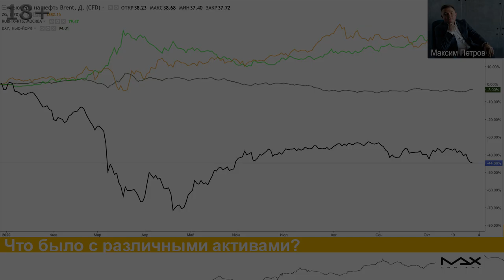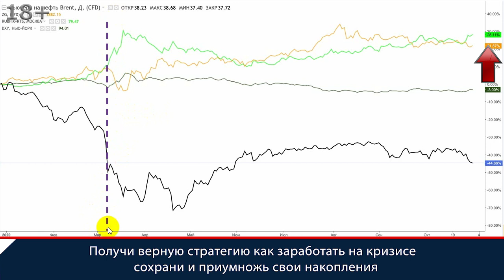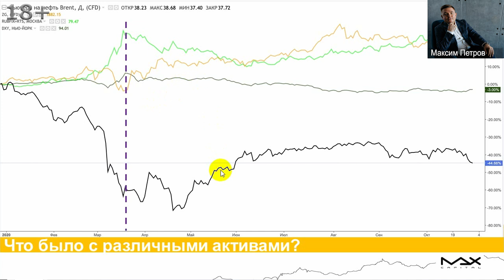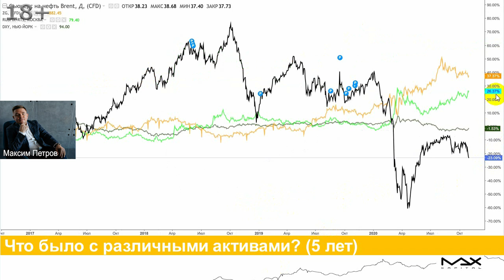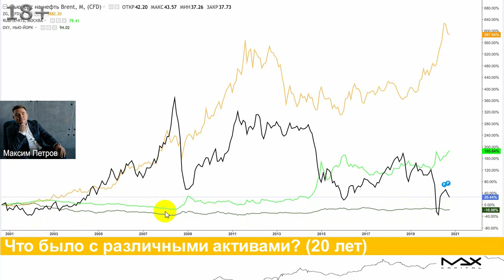Новости фондового рынка Что было с основными активами долларом, рублем, нефтью в 2020 году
Новости фондового рынка неутешительные. Получи верную стратегию как заработать на кризисе сохрани и приумножь свои накопления
Новости фондового рынка обязательно нужно отслеживать инвесторам. Обзор, что было с различными основными активами с начала две тысячи двадцатого года делает финансист, опытный инвестор Максим Петров. То, что происходит сейчас классическим экономическим кризисом не является, пока что это некий краткосрочный шок.

Новости фондового рынка
00:00 Сейчас видите на слайде, что было с различными активами доллар, рубль, нефть с начала 2020 года:
- зеленый график — это доллар к рублю,
- оранжевый — цены на золото,
- темно-зеленый — индекс DXY- индекс доллара к корзине мировых валют,
- черным - цены на нефть.
Почему смотрим на новости фондового рынка именно эти показатели, потому что золото и доллары это те инструменты, о которых Максим Петров говорил на протяжении последних на 12-24 месяцев, что кризисные явления в экономике присутствуют, что в моменты панических распродаж, неприятностей на фондовых рынках, первым делом растут 2 этих актива.
00:57 Новости фондового рынка. Можем видеть на графике двадцатого года, что сначала года получается был резкий скачок доллара. Причем, если светло-зеленая линия это курс доллара к рублю, а темно-зеленая линия это курс доллара ко всем мировым валютам то видим, что курс доллара вырос к рублю более сильно при этом доллар в принципе рос абсолютно ко всем мировым валютам. То есть когда начинается паника, когда начинаются продажи на фондовом рынке, если посмотреть как на временном лаге, когда это происходило конец марта месяца.

Фондовые рынки
01:27 Когда происходят некие финансовые шоки без разницы, что является причиной этого финансового шока, то первая реакция  - бегство в доллар, которая наблюдается на фондовом рынке. Поэтому Максим Петров говорил, что соразмерным, таким логичным является кэшевая часть позиции, большую часть позиции в конце 2019 года держать в долларах и в золоте. Сначала будет двигаться доллар. После этого за ним подтянется золото.
01:57 Фондовые рынки. Но видим, что в две тысячи двадцатом году, примерно по этому сценарию и происходило развитие событий. Это произошло, начало марта фондовые рынки начинают снижаться, это получается начало марта, рынки начинают падать, доллар уходит вверх, все рисковые активы в том числе и золото начинают свое какое-то коррекционное движение:
- нефть падает еще сильнее,
- индекс доллара укрепляется.
После этого, когда индекс доллара идет на спад в середине марта, двадцать третьего марта происходит программа выкупа активов, ФРС начинает предоставлять в финансовую систему ликвидность. И видим, что в этот промежуток времени и индекс доллара и укрепления доллара к рублю достигает пиковых значений после чего идет ослабление доллара и начинает расти золото.

Финансовые рынки
02:59 Если количество долларов увеличивается на финансовом рынке, то индекс доллара падает, а антиинфляционные инструменты начинают корректироваться вверх к предыдущему падению. Тоже самое наблюдали по отношению к валютной паре рубль-доллар просто здесь рост был более существенным, как и коррекция. Вот то, что наблюдали на финансовых рынках доллар, золото, нефть, каким образом себя вели сначала года:
- доллар прибавляет 23,8 процентов,
- золото прибавляет 22 процента,
- индекс доллара снижается на 3,4 процента,
- нефть минус 37 процентов.
Это опять в подтверждение, к вопросу о том, что многие говорят, что Максим уже про эти кризисы заколебал, что в долларах и золоте сидите, а ничего не происходит, но это стратегия на самом деле себя оправдывает.
04:19 Финансовые рынки - то, что происходит сейчас, это классическим экономическим кризисом не является, пока что это некий краткосрочный шок. Те же самые активы, в ретроспективе пяти лет выглядят следующим образом:
- нефть минус 23%,
- индекс доллара минус полтора процента,
- рубль ослаб на 26 процентов;
- золото прибавило тридцать семь.
На двадцатилетнем промежутке:
- золото плюс 587 процентов,
- доллар растет к рублю на 185%,
- нефть на значениях 26,4 процента,
- индекс доллара минус семнадцать процентов.
Таким образом вели себя основные активы.